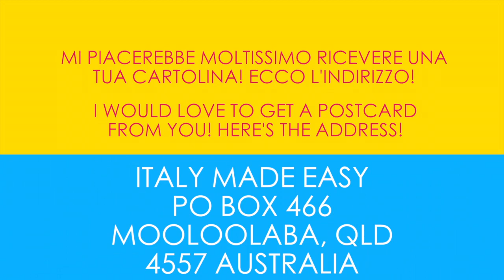5 Reasons Why You're Struggling to Learn Italian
5 Reasons Why You're Struggling to Learn Italian Do you want to take your Italian to the next level?

It's no secret that there is a high degree of difficulty when it comes to trying to learn Italian. If you have helpful resources, however, the degree of difficulty can become lessened, and learning Italian can become a bit of an easier experience. With this said, many beginners and intermediates find that even with helpful resources, they are still struggling to learn Italian even months after starting. Due to this, I decided to put together this video where I go over 5 reasons why you might be struggling to learn Italian, in hopes that I could help solve some of the roadblocks that many beginners and intermediates face when trying to learn Italian.

Grazie mille,
A presto,
Manu